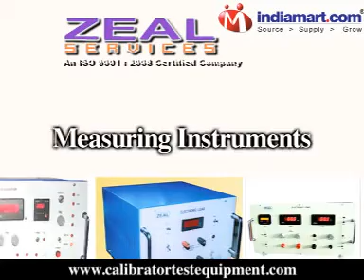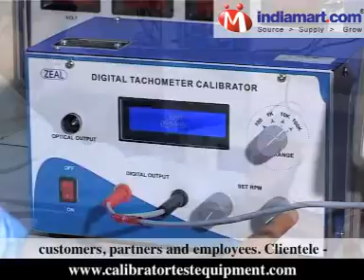Zeal Services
Mr. Vikas Rathod , is the founder  & director of the company Zeal Services.
Incepted in August 1996, Zeal Services is an ISO 9001:2008 certified company engaged in manufacturing, and exporting of Electronic Test and Measuring Instruments.  Company has  in house  calibration laboratory accredited as per ISO 17025: 2005 by NABL , Government of India. Our range includes Testing Equipment, Measuring Instruments, Power Supplies, Electrical Product Testing Equipment,  Calibration Standards, Energy Meter Calibrator, Universal Calibrators, Tachometer Calibrator, High Voltage & High current Sources, Variable Voltage variable frequency source, Oil Tester, Digital Panel Meters, Digital UPS Scanners.al UPS Scanners, Power Energy Calibrator, Electronic Load. To be a globally recognized corporation that provides best electronic test and measuring solutions developed by best-in-class people. To achieve our vision through fairness, business ethics, global reach, technological expertise, building long term relationship with all our associates, customers, partners and employees.
Clientèle - Hyundai Motor India Engineering Pvt.